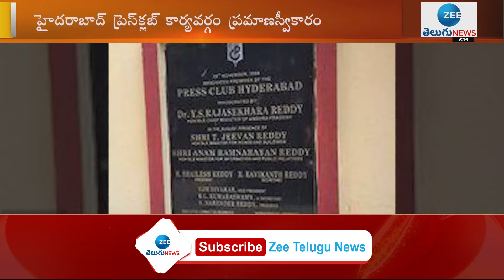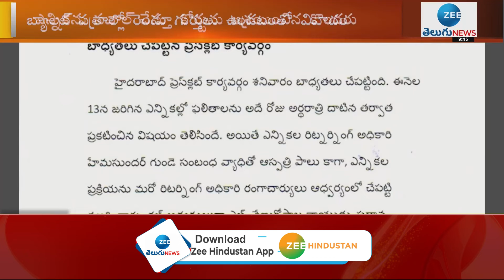హైదరాబాద్ ప్రెస్ క్లబ్ కార్యవర్గం ప్రమాణస్వీకారం | Press Club Hyderabad | ZEE Telugu News